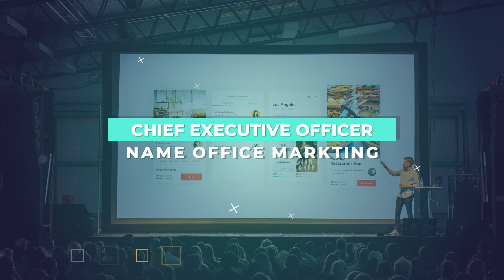Jasa Video Company Profile Perusahaan, Corporate, UMKM, 2D Explainer di Karet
Jasa Edit Video Promosi / Jasa Video Company Profile Perusahaan, Corporate, UMKM, 2D Explainer di Karet atau

Daftar Isi
00:00 - Intro Pptpixel
00:18 - Contoh Iklan Profesional